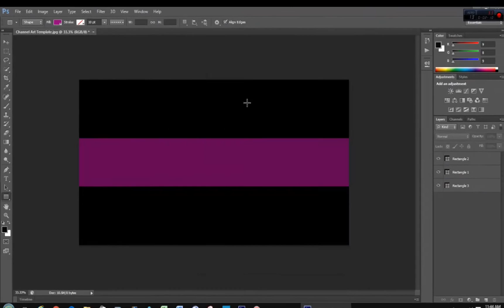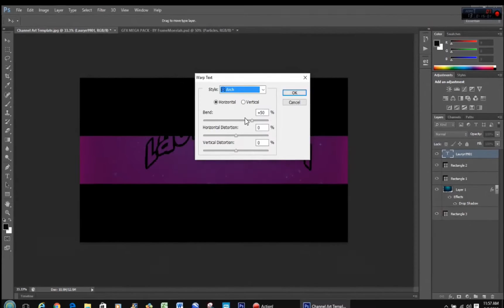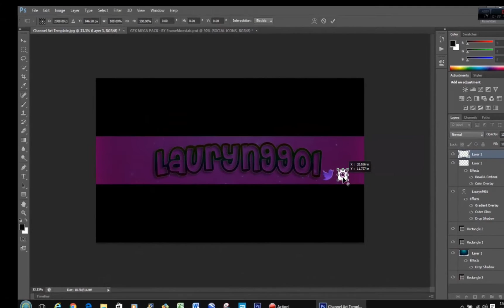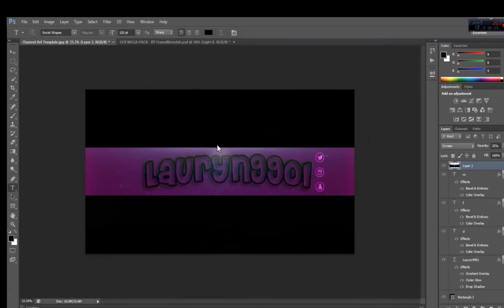Lauryn9901's YouTube Banner // Speedart #2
Hey everyone!  I am back at you guys with another speed art this will be my second speed art I have made! and in this one, I am making Lauryn9901 a YouTube banner for her channel!

None of the music used in this video is intended to be copyright